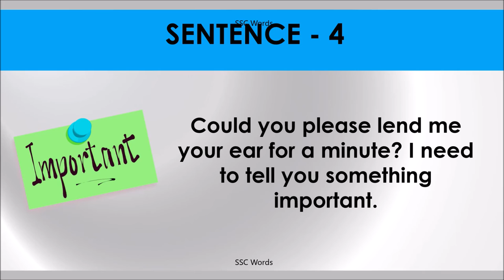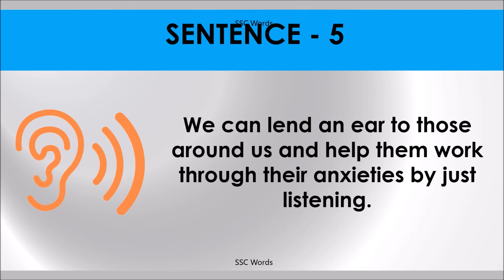LEND ME YOUR EARS Idiom 691 # Meaning and five sentences # SSC Words